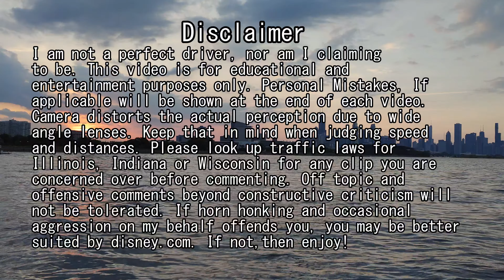Bad Driving in Chicagoland 114 - Road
Back with a new installment, this one will be the last that is partially in 4K as I have finally ran out of the more important clips from the Mobius camera I was using before. This is a great compilation too with many drivers exercising the fact that they are uneducated in regards to the road.